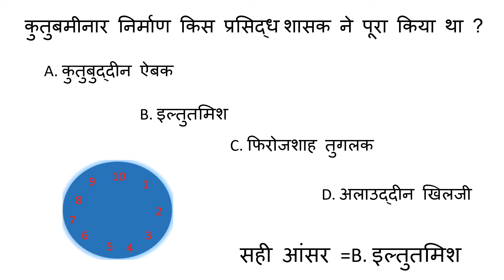कुतुब मीनार का निर्माण किसने पूरा करवाया ? कुतुब मीनार का निर्माण पूरा किसने किया था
कुतुब मीनार का निर्माण इल्तुतमिश ने पूरा करवाया था। जबकि कुतुबुद्दीन ऐबक ने इसका निर्माण वर्ष 1193 में शुरू करवाया था। और वर्ष 1386 में कुतुबमीनार में आग लगने के बाद उसका पुनर्निर्माण फिरोज शाह तुगलक के समय हुआ। इस प्रश्न का उत्तर देते समय छात्र जल्दबाजी में गलत उत्तर लिख आते है।

ध्यान रहे कि कुतुबमीनार का निर्माण कुतुबुद्दीन ऐबक ने 1193 में शुरू करवाया था। लेकिन उसने इसका काम शुरू ही करवा सका था कि उसकी मृत्यु हो गई। इसके बाद इल्तुतमिश दिल्ली की गद्दी पर बैठा, उसने कुतुबमीनार में तीन मंजिलें जुड़वाईं। वर्ष 1386 में कुतुबमीनार में आग लगने के बाद उसका पुनर्निर्माण फिरोज शाह तुगलक के समय हुआ। कुछ इतिहासकार मानते हैं कि कुतुबुद्दीन ऐबक के नाम पर ही इस मीनार का नाम पड़ा जबकि कुछ बताते हैं कि बगदाद के संत कुतुबद्दीन बख्तियार काकी के नाम पर इस मीनार का नाम कुतुबमीनार पड़ा। 72.5 मीटर ऊँची यह मीनार यूनेस्को की विश्व धरोहर स्मारकों की सूची में भी शामिल है।.